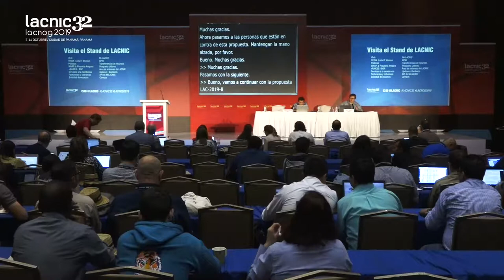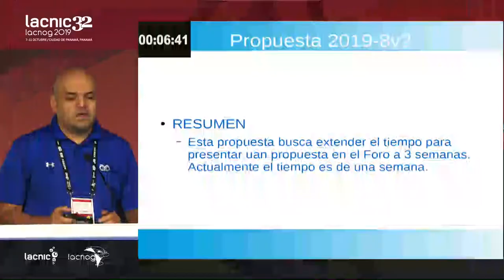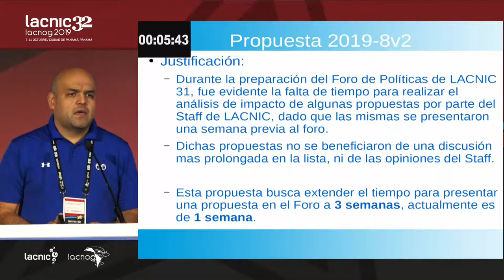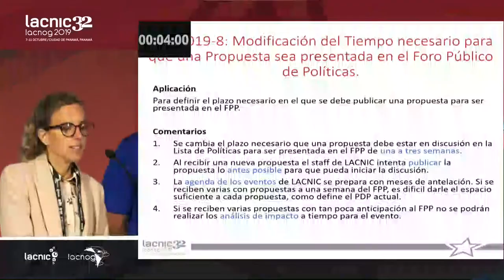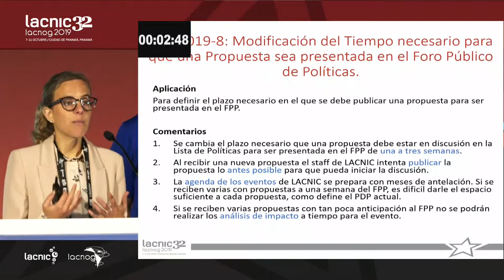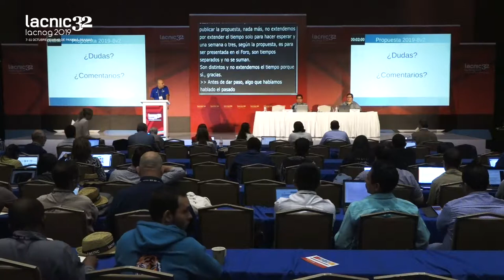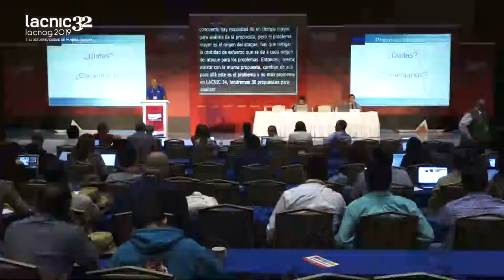LAC 2019 8